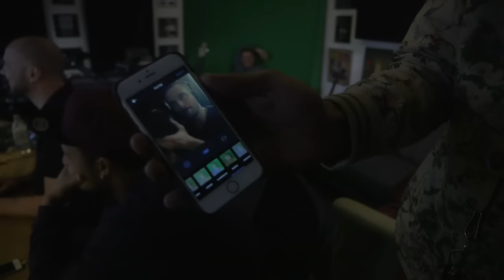AFSNIT 1 // De Glemte Bånd // Donkey Sound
AFSNIT 1. De næste par uger kan du følge med i en lille dokumentarserie der går bag om "De Glemte Bånd" og den nye sang "Gør Som Donkey". LYT NU